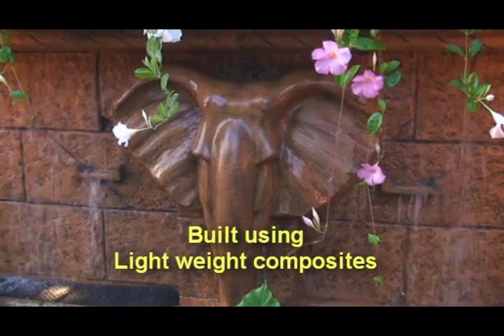Elephant Fountain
I make theses fountains" to capture the excitement of travel, and adventure.

Water Fall, water fountains, Luxury pools,
Architectural Landscape, Tropical back yard,  Tiki Hut Africa, Water Feature,  Water Sculpture, backyard patio exotic bamboo, Bar B Que Island, Raiders of the Lost Arc